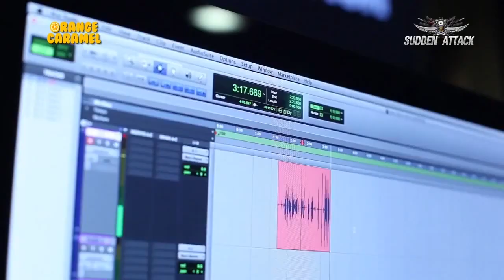Orange Caramel - เบื้องหลังการอัดเสียงตัวละครเกม Sudden Attack [Thai Sub]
พบกับตัวละครใหม่ๆ ในเกม Sudden Attack มากมาย รีบมาดาวน์โหลดเล่นฟรี! กันได้ที่นี่